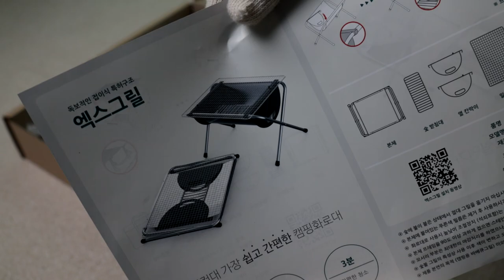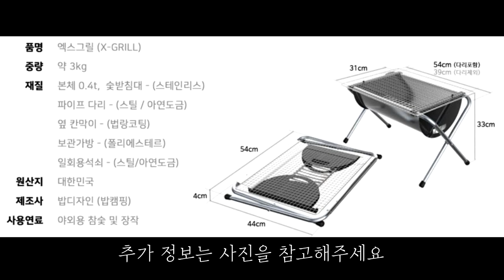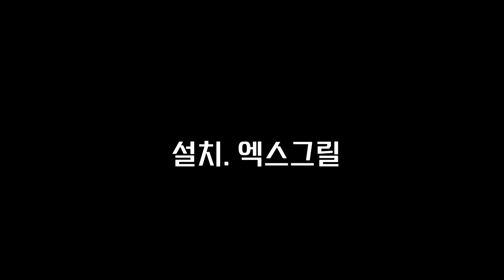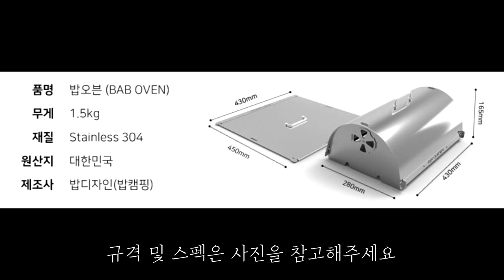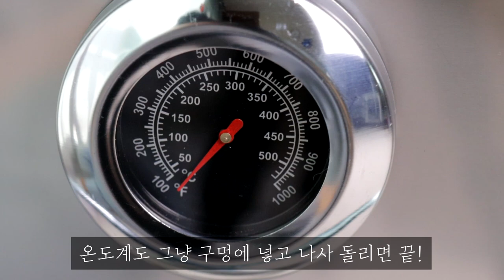캠핑 화로대 추천 / 모든 요리가 가능한 화로대 / 밥캠핑 바베큐그릴세트 / BAB CAMPING / 엑스그릴 / 밥그릴 / 밥오븐 / 바베큐그릴 /캠핑장비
안녕하세요~
오늘은 캠핑 화로대를 소개할게요
실제 캠핑장에서 사용해보고 만들었습니다.
제일 기본적인 기능과 간단한 구조라서 누구나 손쉽게 사용이
가능한 장점이 있는것 같습니다.
단점은 최소 5번 이상은 사용해보고 알려드리는 걸로...

엑스그릴 언박싱: 00:31
브릿지 세트 언박싱: 01:27
엑스그릴 설치: 02:01
브릿지 세트 설치: 02:53
밥오븐 언박싱 및 설치: 04:14
브릿지 세트 옮길때 주의점: 06:01

lens : canonEF-M 22mm STM, canon EF-M 18-55mm F3.5-5.6 IS STM. canon EF-M18-150mm F3.5-63. IS STM